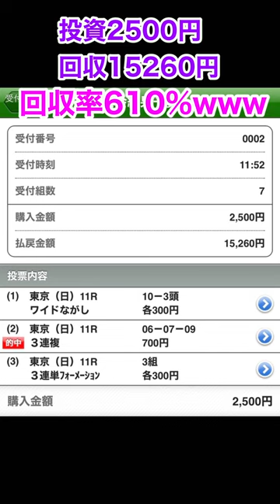【回収率610%】天皇賞秋を引き寄せの法則使って馬券買ってみたら爆勝ちしたwww